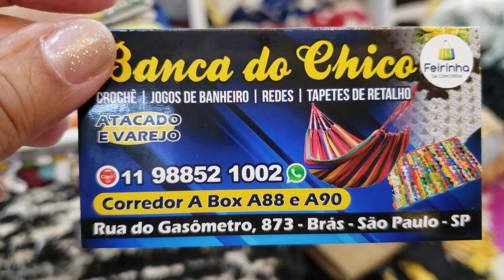JOGOS DE TAPETES DE CROCHÊ CORUJINHAS PARA O BANHEIRO E PASSADEIRAS PARA COZINHA NA FEIRINHA